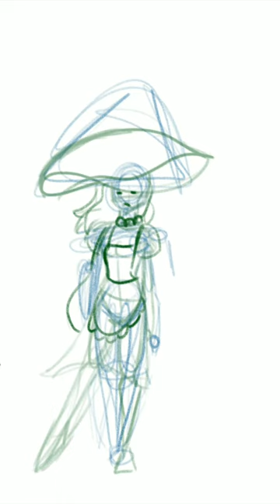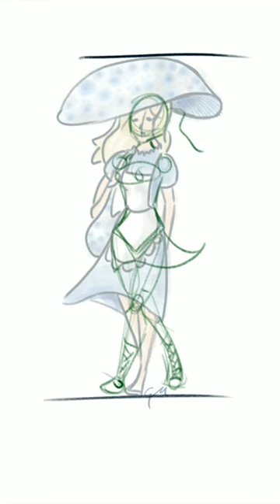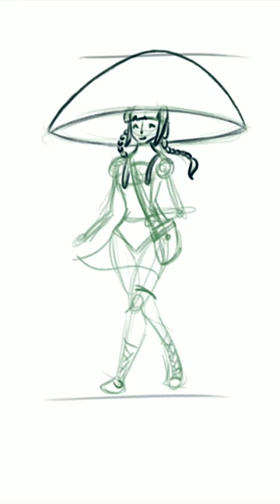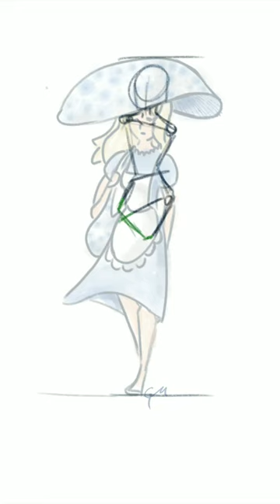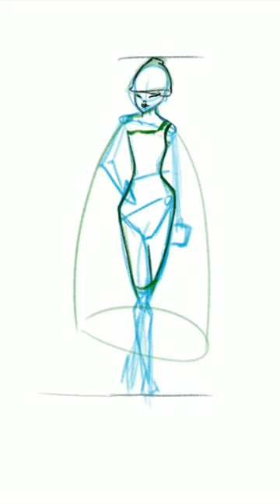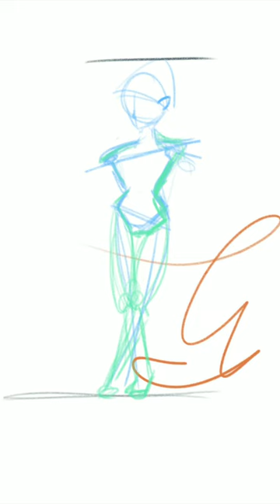Mushroom Girls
I always wanted to create something like this, and I finally got to!